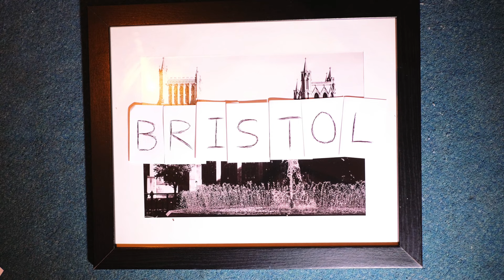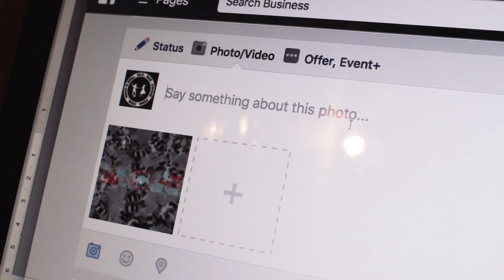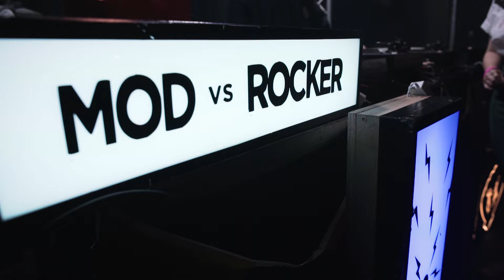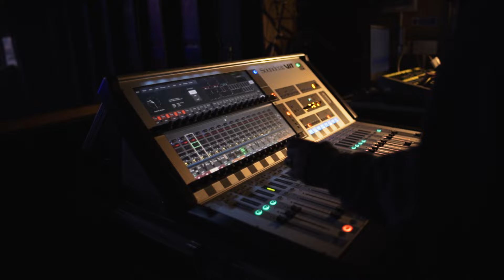How to Promote an Event - Itchy Feet Vlog Day 2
This is part 2 of a 3 part party VLOG, about what it's like to throw parties for living.

Here at Itchy Feet, we do just that, but there is more to it than meets the eye.

Today we're talking about how to promote an event, while in Bristol